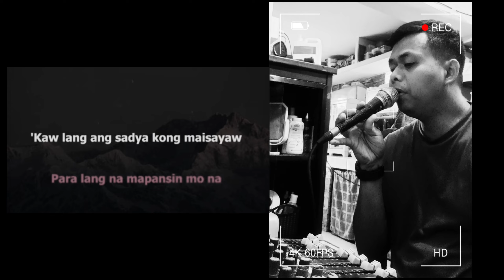PELIKULA - JANINE TENOSO FT. ARTHUR NERY (COVER)